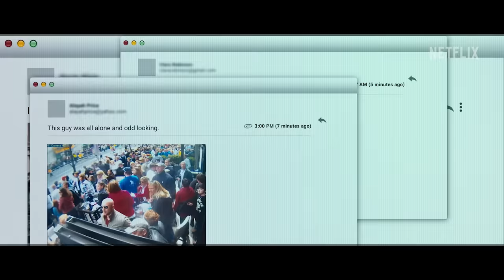American Manhunt: The Boston Marathon Bombing | Official Trailer | Netflix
The 2013 Boston Marathon bombing paralyzed a great American city on what was supposed to be its happiest day. Ten years later, this three-part series delves into the massive manhunt that followed the tragedy, as remembered by the law enforcement officials who brought the bombers to justice and the survivors caught in the crossfire.